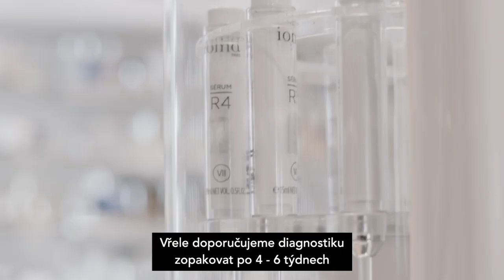Lucie Šafářová - IOMA mirror